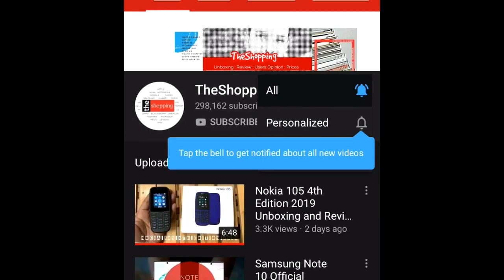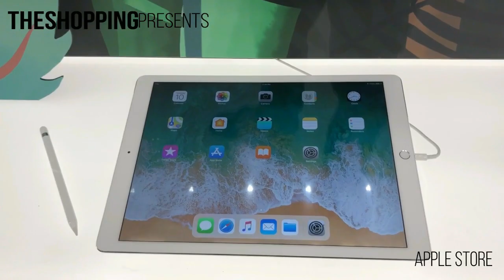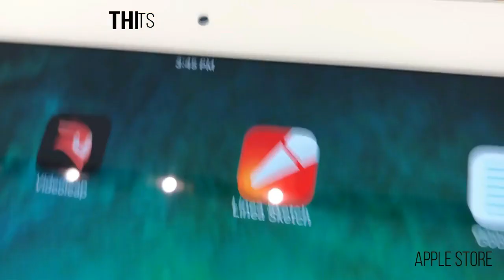IPHONE LATEST PRICES 2019 SEPTEMBER